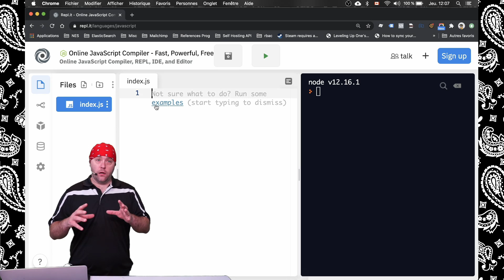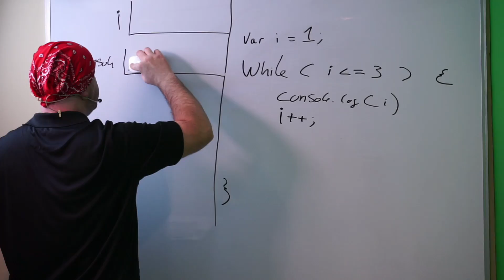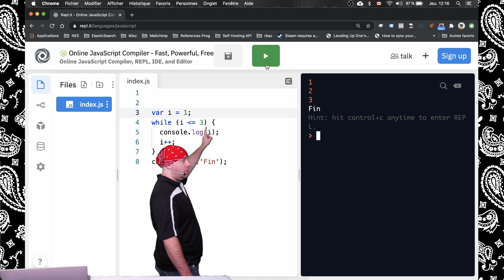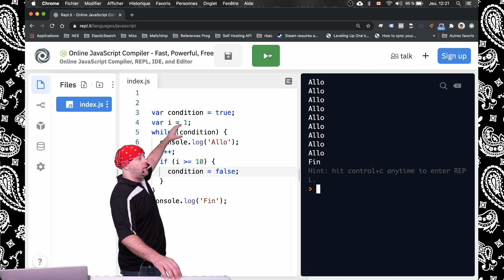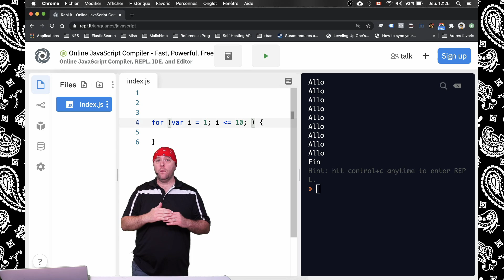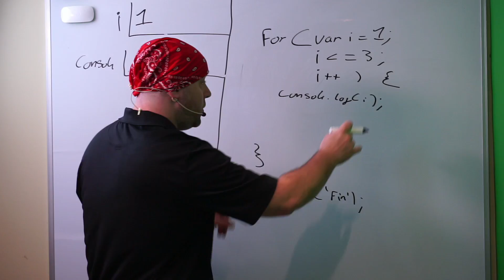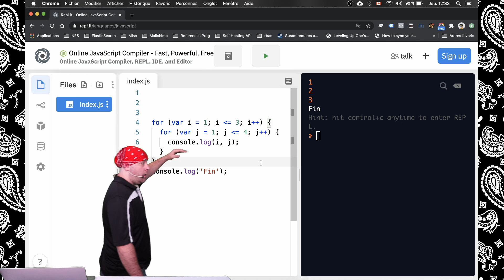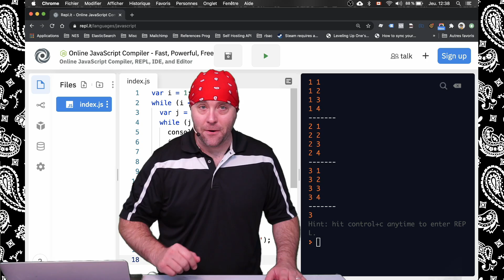Les boucles (WHILE et FOR)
Maintenant, nous allons pouvoir répéter des instructions. Répéter des instructions. Répéter des instructions. Répéter des instructions. Répéter des instructions. Répéter des instructions...

Bandana Code est une chaîne Youtube francophone où on parle d'informatique mais surtout de programmation. Que vous soyez débutants ou experts, il y a du contenu pour vous!